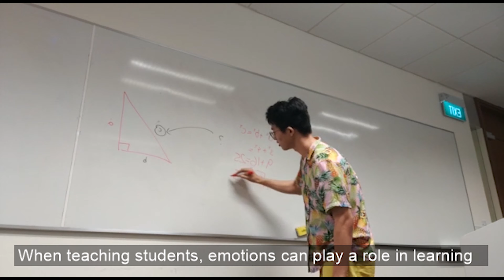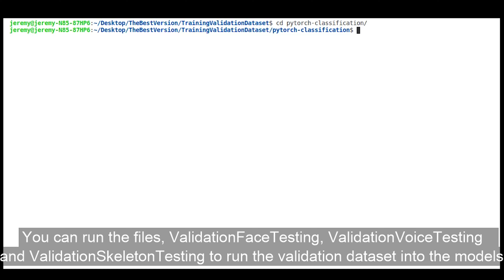Multimodal Emotion Tracking in Smart Learning Space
Final Year Project in Engineering at University of Glasgow Singapore (UGS) and Singapore Institute of Technology (SIT)

Student: Student: Yang Kai Qi Jeremy
Supervisor: Supervisor: Prof. Harry Nguyen Duy Hoang (UGS)

Project Description:
The project aims to provide state-of-the-art functionalities of smart campus solutions. The use of machine learning will truly pick up the behaviours of students in active learning space through learning behaviour analysis technology.
This FYP is in collaboration with the Pensees Singapore Research Institute.